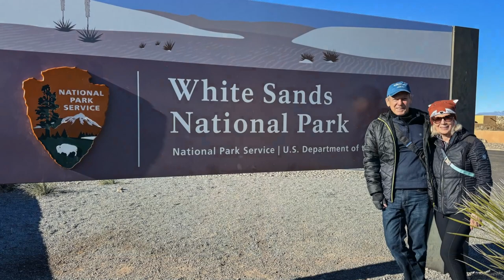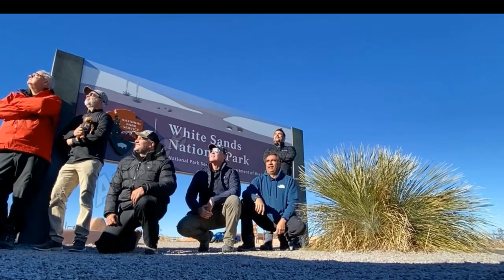Bosque del Apache and White Sands with Raul Touzon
Two days photographing sandhill cranes, geese, and ducks in Bosque del Apache National Wildlife Refuge and three days photographing the dunes in Whites Sands National Park.